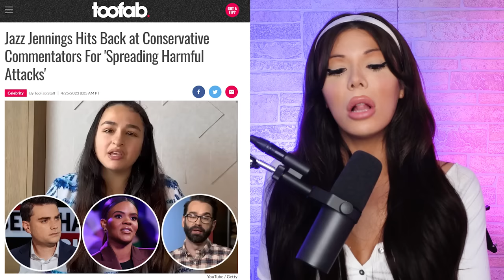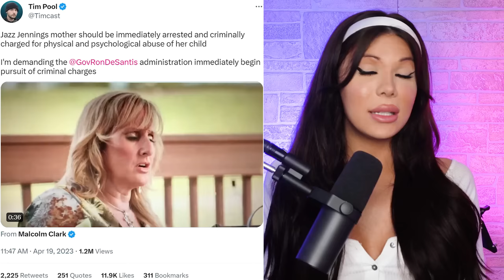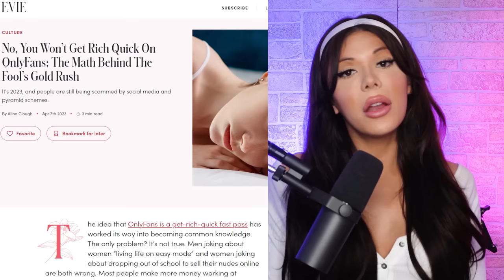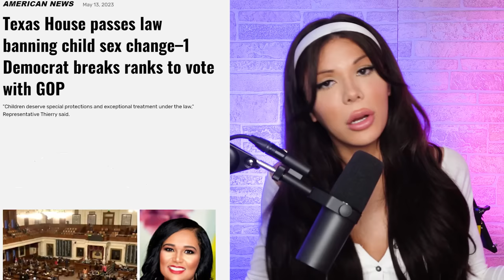The Dark Truth About Jazz Jennings: America's First Trans Kid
0:00 Gun Haul & Blaire Runs Her Mouth
5:00 Based Trans People Are Speaking UP!
10:37 The Tragic Story of Jazz Jennings
23:53 OnlyFans Girls Are Starting To Regret It!
37:23 Is It Gay To Date Trans Women?
42:46 Blaire's Roseanne Barr Story
43:49 Steven Crowder's Messy Divorce...
49:33 Blaire Opens Up About Her Anxiety
55:09 REACTING TO WOKE TIKTOKS!